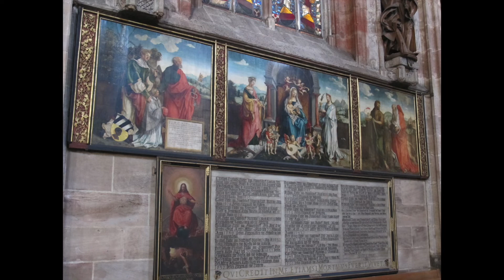Johann Pachelbel (1653-1706): Missa Brevis in D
Missa brevis in D (SATB and organ)
- Kyrie
- Gloria
- Sanctus*
- Agnus Dei*
*Reconstructed by R. Brisotto on original music by Pachelbel from Magnificat in D
Voices of Cappella Civica di Trieste
Sopranos: Kristina Frandolic, Annamaria Varsori
Altos: Valentina Gustin, Isabella Murro
Tenors: Fulvio Trapani, David Zacchigna
Basses: Raffaele Geromella, Tiziano Vojtissek
Conductor: Roberto Brisotto
Organ: Riccardo Cossi
Live recording
27/9/2021
San Giusto Cathedral
Trieste (ITALY)